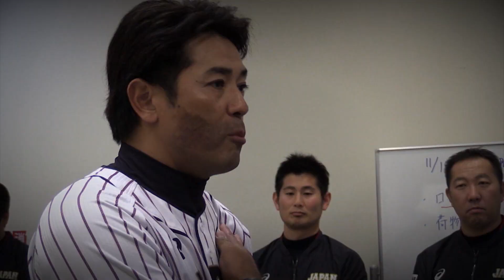映画『侍の名のもとに～野球日本代表 侍ジャパンの800日～』30秒予告2020年2月7日(金)より2週間限定ロードショー‼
稲葉篤紀監督　就任から2年以上の月日を記録し続けた
完全密着ドキュメンタリー映画‼

2017年7月31日に稲葉篤紀氏が野球日本代表・侍ジャパントップチームの監督に就任してから800日。チーム編成や戦略・采配を中心としたミーティング、海外視察、そして10年ぶりの世界一に輝いた「2019WBSCプレミア12」をはじめとした数々の国際試合を経験し、結束力を高めてきた。各球団のスター選手が集結した侍ジャパン。選手の 「素顔」「決意」「重圧」「苦悩」・・・チーム専属カメラがとらえた貴重な映像を通して、明らかになる真実とは。

知られざる侍ジャパンの裏側に完全密着したドキュメント映画。

2020年2月7日（金）より2週間限定ロードショー‼

■出演：侍ジャパントップチーム
■主題歌：高橋優「プライド」(Warner Music Japan)
■ナレーション：井口裕香
■監督／撮影：三木慎太郎「あの日、侍がいたグラウンド」
■制作： J SPORTS／NPBエンタープライズ
■製作／配給：アスミック・エース／J SPORTS
■協力：日本野球機構、WBSC
　　　　埼玉西武ライオンズ、福岡ソフトバンクホークス、
　　　　東北楽天ゴールデンイーグルス、千葉ロッテマリーンズ、
　　　　北海道日本ハムファイターズ、オリックス・バファローズ、
　　　　読売ジャイアンツ、横浜DeNAベイスターズ、阪神タイガース、
　　　　広島東洋カープ、中日ドラゴンズ、東京ヤクルトスワローズ

★侍の名のもとに～野球日本代表 侍ジャパンの800日～